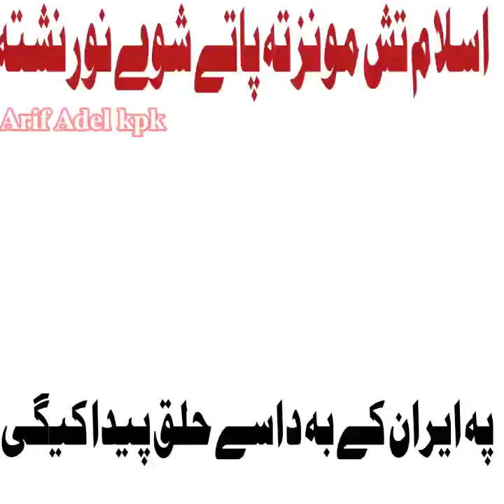اسلام تش مونز تہ پاتے شوے! مختصر بیان بزبان شیر اشاعت